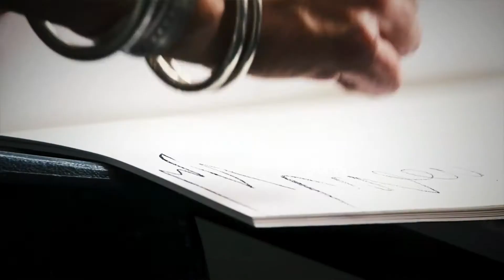MA Fine Art - On the sofa